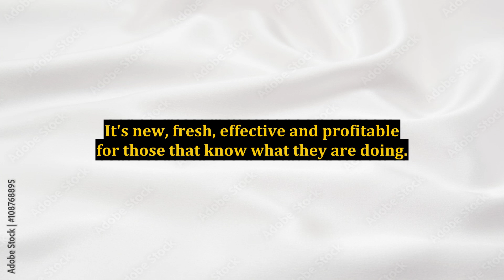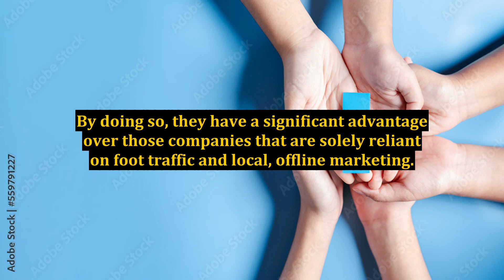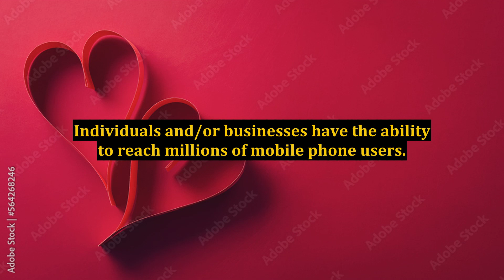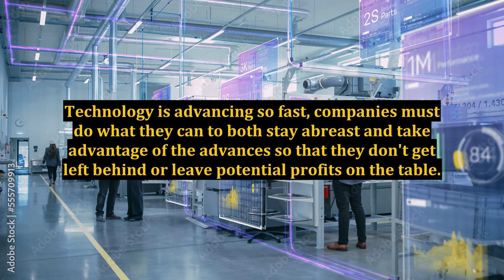Businesses Are Learning About New Local and Mobile Internet Marketing Trends